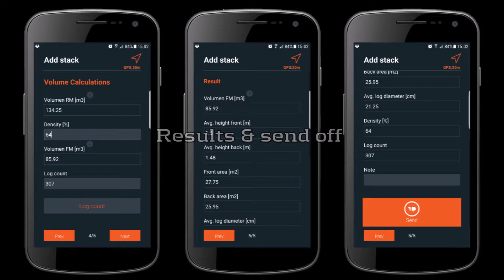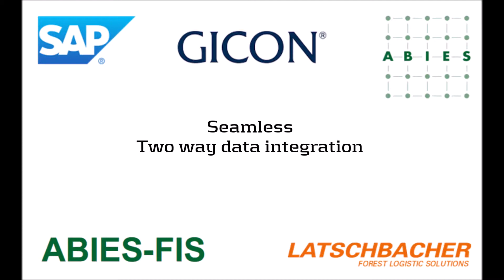mScale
With 'mScale' as part of the 'Stacks' product line, DRALLE offers an Android app that takes traditional timber recording into a new era.

'mScale' fundamentally supports timber measuring in the forest, since all manually recorded measurement data in the section measuring process or in the individual log measuring is digitally recorded immediately. GPS positioning and a photo-optical automated counting function on a panorama picture supplement the measuring of timber in the forest.